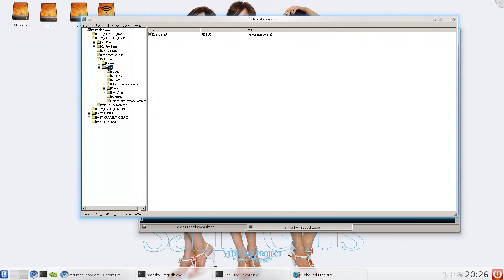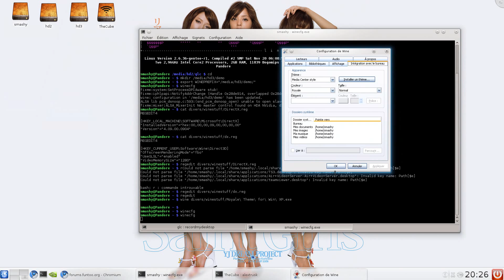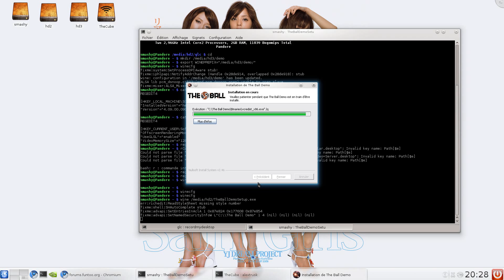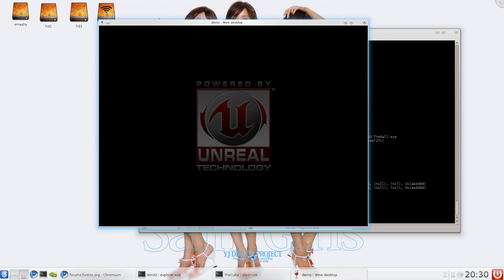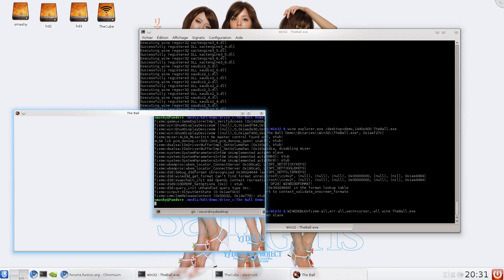Basic Wine Setup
"Dumb" screencast for new player, easy way for setup wine , find the error ect work under 10 minutes Test with random demo ( the ball , ut3 engine )
Some stuff :
Royale Theme for Win XP (for the fun and my kde :p )
Read winetricks script , use terminal !! Some key is set by default with some wine version.
Next how to get more perf with another xserver , renice procs ect